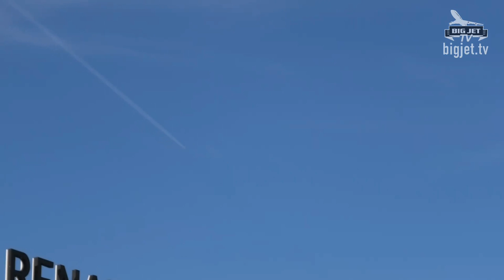The Midweek Show: Planespotting at Heathrow - BA's 6th A35K 'BF' Arrival and China Southern A380!!